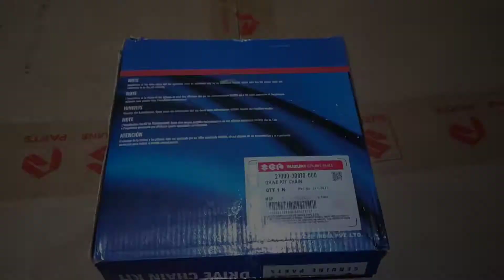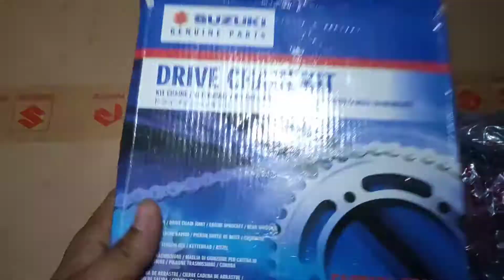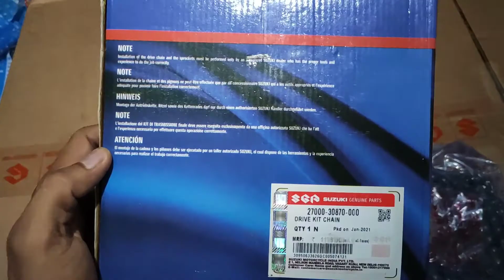Suzuki Gixxer chain sprocket Full set | chain kit gixxer/sf in wholesale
বাংলাদেশের সকল বাইকের জেনুইন পার্টস সবচেয়ে কম দামে.
All kinds of genuine bike parts

Shop name: NEW SHEAM TRADING
Shop address:   আর. এন রোড, যশোর

gixxer sf,suzuki gixxer chain sprocket price in india,gixxer chain sprocket size,suzuki gixxer sf,suzuki gixxer chain sprocket price in bangladesh,suzuki gixxer chain sprocket teeth,gixxer sf 20